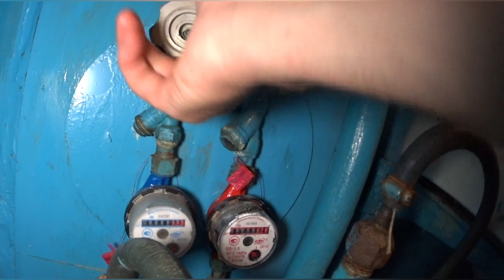Как устранить течь вентильного крана | Течёт кран до счетчика | Будни Сантехника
В данном видео я покажу как своими руками исправить данную проблему!